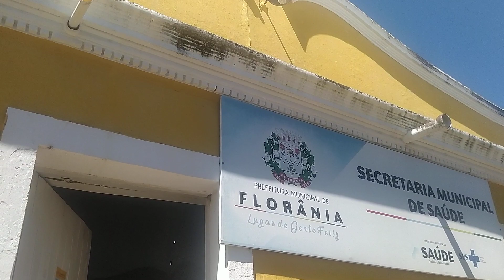Italianos em Florânia/RGN.